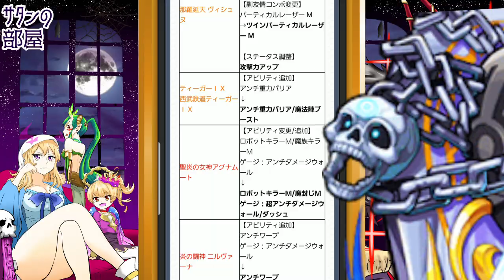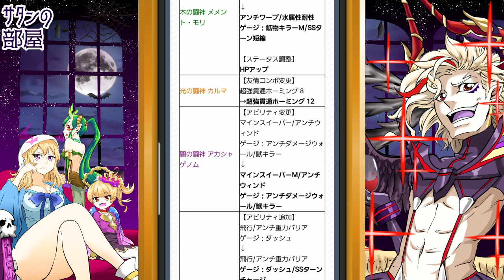【モンスト】上方修正フラパに期待か…いや結構強いのもいるぞ!個人的おススメ紹介!!※キルラキルコラボ仕様【サタンの部屋】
・ナオヒ攻略
纏流子＆鮮血まといりゅうこ せんけつ　ガロ
シモン&カミナ　ヨーコ　満艦飾マコ

twitterだぜ！

【エデン　シアルブラザーズ　シアブラ　怪物彈珠　monsterstrike 　サタン　SS　森久保祥太郎　奈良シカマル　巻島先輩　モンストシアル　シアルモンスト　ものまね　　　爆絶 　エデン内部　エデンの中の人　禁忌の獄　４　艦隊　オベロン　ドリィ　サキミタマ　バフォメット　アラミタマ　西郷隆盛　ワタツミ
・甦る海底の覇王（★5 ヴィヨルド）（激究極）
・強硬！魚人兵士の快進撃（★5 ライグーン）（究極）
・異彩放出！ウミウシお嬢様（★5 ウェービア）（究極）
・悪知恵深き魔貝の老僧（★4 シェルージ）（極）
「キルラキル」「天元突破グレンラガン」ワイルドキャット　自陣